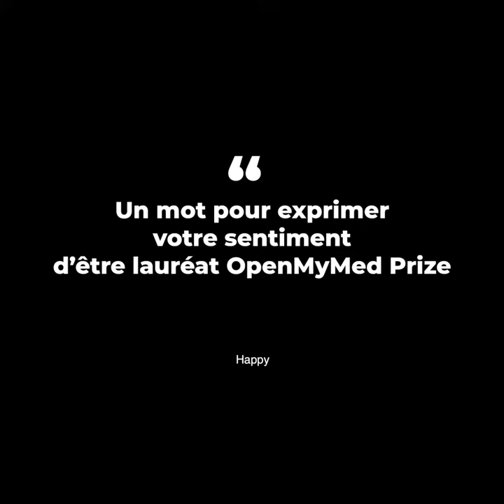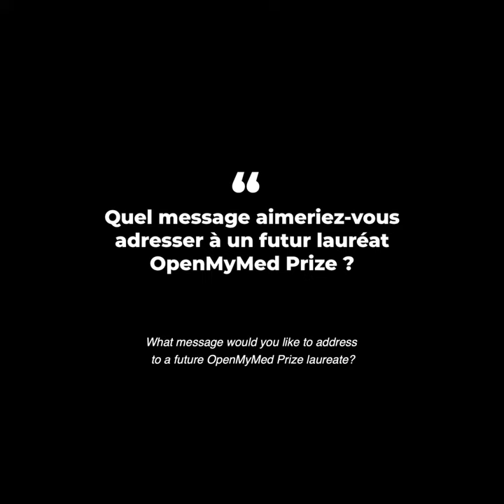OpenMyMed 2019 Interviews : Louis-Gabriel Nouchi - France